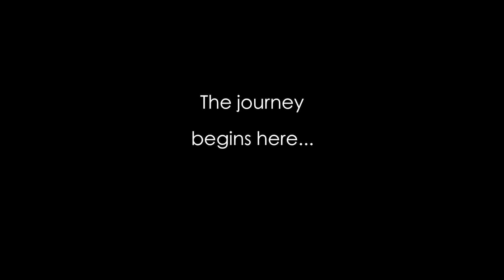Blog 2: Day of Departure - Journey Begins